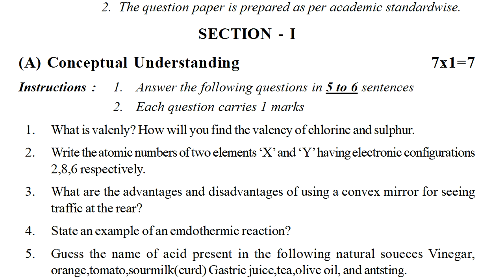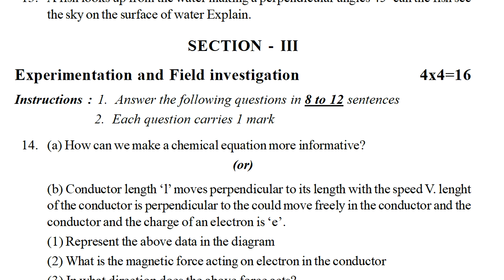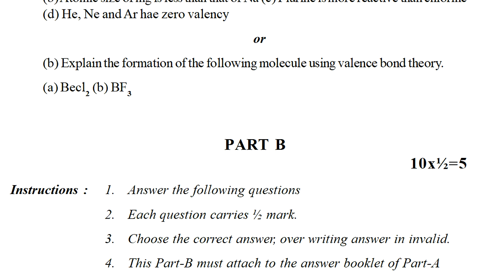Class 10 Physics Summative Assessment Sample Model Paper 2021 | physics summative test paper 2021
10th class physics summative assessment paper 2021,
10th class physics model test paper bit questions 2021,
class 10 physics model paper summative assessment 1 2021,

& more.

8th class physics formative exam paper answer sheet 2021 | class 8 sa1 question paper physics 2021

10th class science expected papers 2021 | Class 10 SA model paper science 2021 | class 10 science sa

6th class fa-1 exam papers 2021 | 6th class fa1 question paper Physics 2021 | 6th Physics papers ts

6th class sa1 test papers 2021 | 6th class sa1 exam Physics 2021 | sa1 exam questions Physics paper